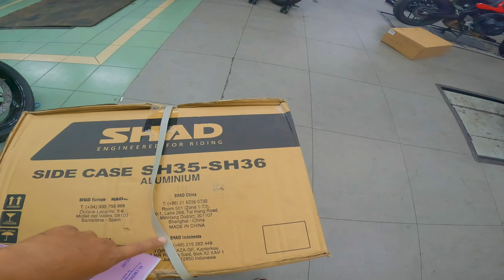Pasang SHAD SH36L Side Box TRACER 9GT | Member pasang AKRAPOVIC T9GT FULL SYSTEM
Assalamualaikum dan Salam Sejahtera semua. Hari ni saya p pasang side box SHAD SH36L kat kedai EL Chong, Jawi, Penang. Jumpa kawan, Hafiz Taiping @ Nazzun nak pasang ekzos Akrapovic Full system untuk Tracer 9GT nya. Jom layan video. Terima Kasih.